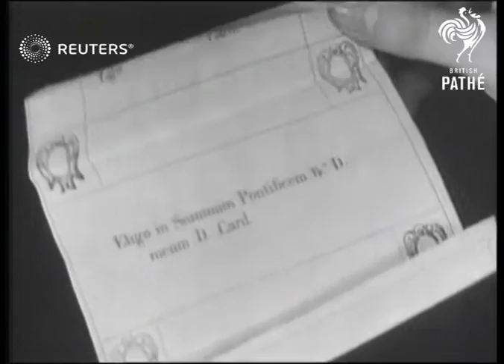RELIGION / ITALY: Preparations for election of new Pope (1939)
Vatican pictures show how Conclave elects new Pontiff.

Full Description:

ITALY: Rome:
AIR VIEW Vatican City / Loudspeakers on roof of St. Peter's / Three Papal robes being prepared / Papal hat being finished /  Vatican Hatter and Tailor shop / Papal hats in window / Hungary Primate leaves shop / General view interior of Sistine Chapel / ballot papers / ballot paper & challis / Chapel / Stove in chapel / Chimney where smoke will come indicating whether pope has been chosen / Balcony where Pope will give blessing.

Religion and Superstition; Ceremonies - Religious
Background: Vatican pictures show how Conclave elects new Pontiff.